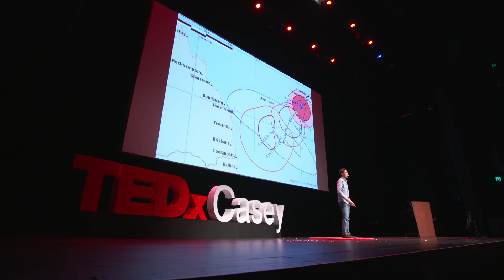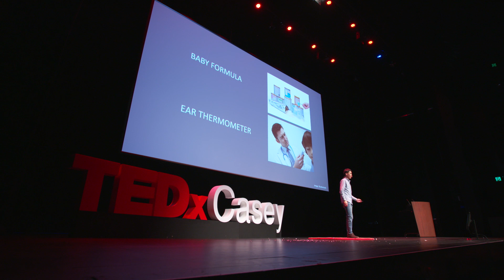Space is for everyone | Henry Wu | TEDxCasey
Henry Wu takes us on a journey to space.  Are you interested?  You should be.  Henry will explore the earthly possibilities of space and the impact on our daily lives. Henry will be taking us on a journey to space. Henry will explore the earthly possibilities of space and the impact on our daily lives.

A young social entrepreneur on a mission to educate, engage and inspire the next generation of space pioneers in Australia.  With the recent establishment of the Australian Space Agency and the development of the Australian space industry and community, it is important to help Australians be aware of the importance of space.

There are stereotypes of space that need to be deconstructed, such as ‘space is only for people who like STEM’ or ‘space is a waste of money’. It is usually seen to be a ‘complex’ scientific discipline that requires a high level of knowledge.  A fresh perspective in the midst of the ongoing development of space in Australia makes this topic unique.

Space is a multi-disciplinary field, with a rising interest in the areas of space tourism and asteroid mining.

We live in exciting times, where space is reachable for anyone. This talk was given at a TEDx event using the TED conference format but independently organized by a local community.